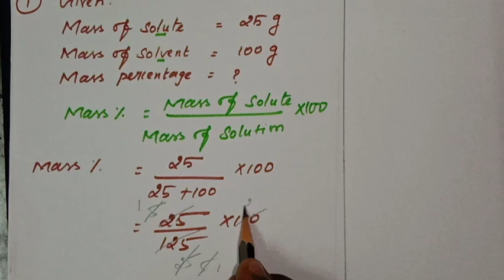Problems based on Mass & volume percentage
Calculation of mass & volume percentage
( Unit 9. Solutions)10th std -TN Syllabus